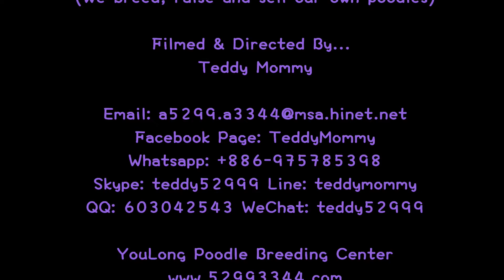teacup poodle teddy bear 茶杯貴賓犬泰迪熊 751